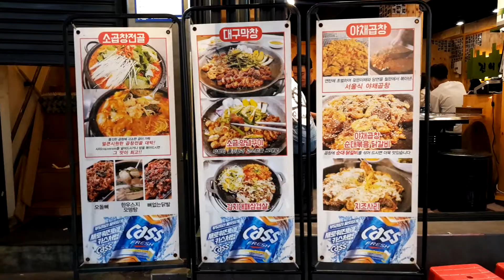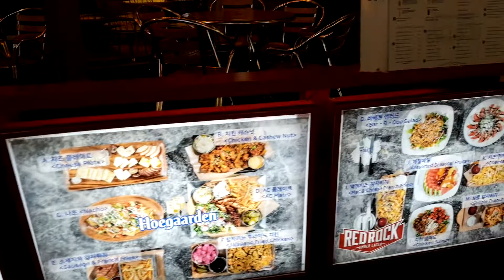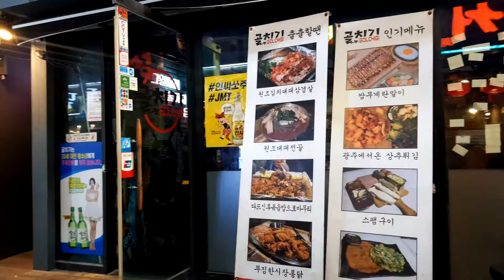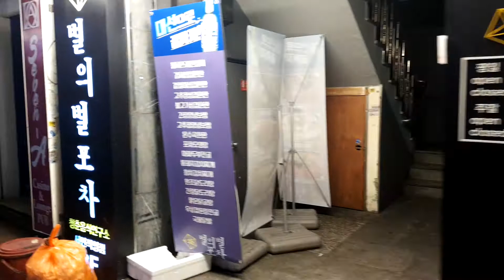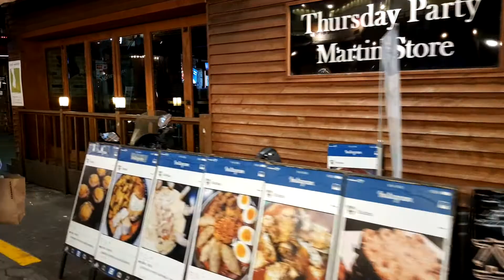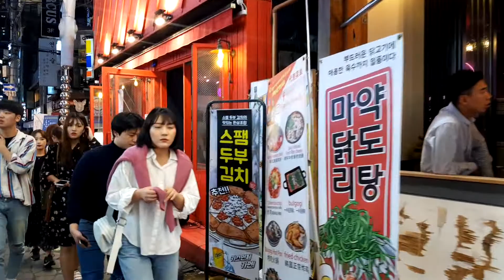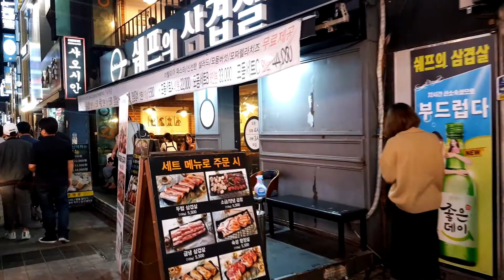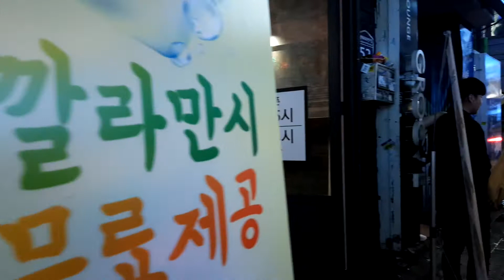[먹자골목]부산 서면역 먹자골목, 밤풍경,Seomyun station food eat alley-김수범의 맛집 먹자골목